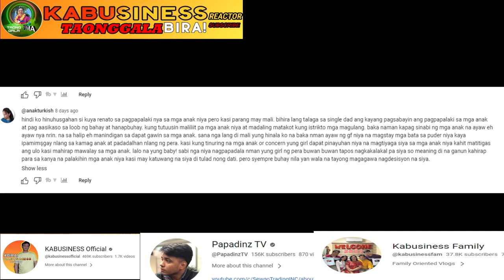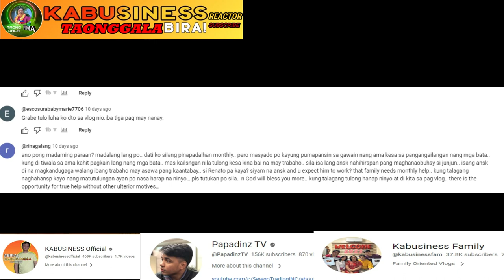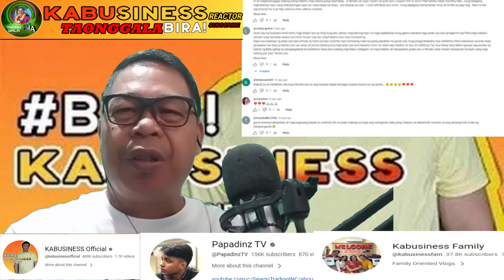KA BUSINESS: TATAY RENATO SINO KA BA TALAGA😒(reaction)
charity vlogger
charity blogger
charity examples
charity vlog
charity shop bloggers
charity shop bloggers uk
charity uk bloggers
youtuber charity
how to write a blog on blogger
charitable youtubers
j house vlogs challenges
most charitable youtubers
vlogbrothers charity
biggest youtube charity event
#1 charity in the world
charity 5k
charity navigator 5 star
5 charity
5 charity organizations
5 charity events
top 8 charity vloggers in the philippines
charlie vlogs youtube
reactor vlogger
reactor youtube
reactory
real estate vloggers
reactor youtuber
a vlogger
b reactor virtual tour
b-reactor
b-reactor tour
what happened to reactory
reactor he
reactor kc
youtube vlogger kit
reaktor blog
motocross vlogs
vlogger morty
n-reactor
qvar redihaler video
x reactor
youtube reactors
reactor photon 79015
reaction vlog
mano reaction vlog
reaction vlogger zafar ali wife
shabnam reaction vlogs
video reaction vlogs
pak vlog reaction
reaction paper about vlog
bts reaction to you vlogging
j house vlogs allergic reaction
reaction paper about travel vlog
vlog reaction videos
vlog reaction photo
david dobrik vlog reaction
disadvantages of vlog
cause and effect of vlogging
reaction video app
reaction video app free
reaction video app for pc
reaction video ac/dc river plate
reaction video category
reaction video carpenters
reaction video chris stapleton tennessee whiskey
reaction video comfortably numb
reaction video download
reaction video disturbed sound of silence
reaction video elton john
reaction video eagles
reaction video elvis presley
emotional reaction videos
eruption reaction video
reaction video format
reaction video fleetwood mac
reaction video film
reaction video first time hearing rush